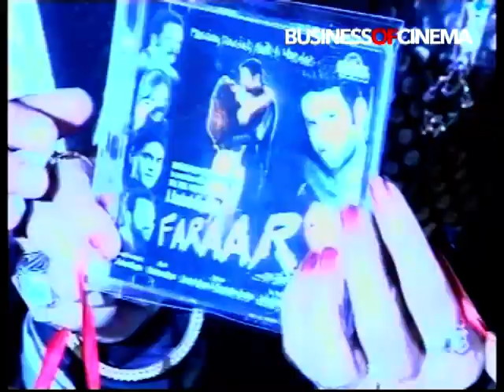Music launch of Hindi film Faraar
Check out the Music launch of the Hindi film Faraar.